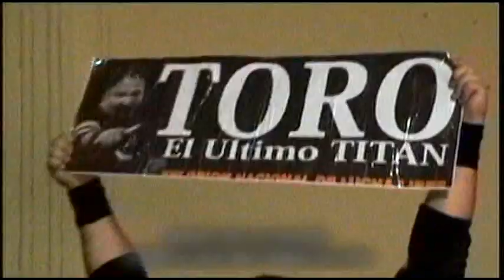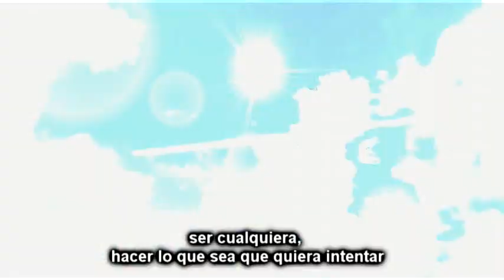XNL - FACTOR U.V. 2011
13 de Marzo del 2011! un Dia que pasara a la Historia con la Visita de Dos Figuras de la Lucha Libre a Nivel Internacionales como lo Son SUPER CRAZY (Campeon Mundial de XNL) y RODERICK STRONG (Campen Mundial de Ring Of Honor) Este Fue El VIDEO INTRUCCION DEL EVENTO FACTOR U.tra V.iolento Visita la Pagina Oficial de XNL http//www:xnl.cl